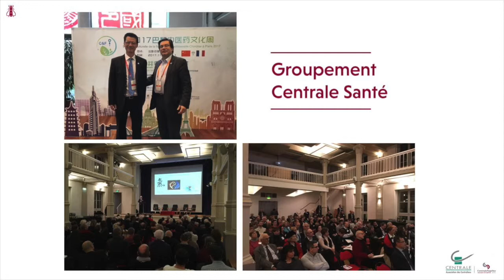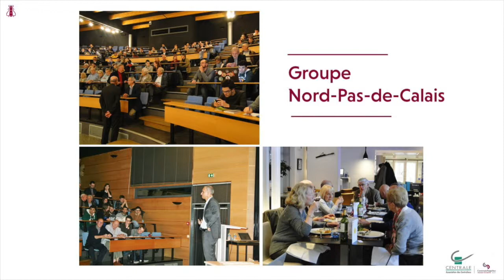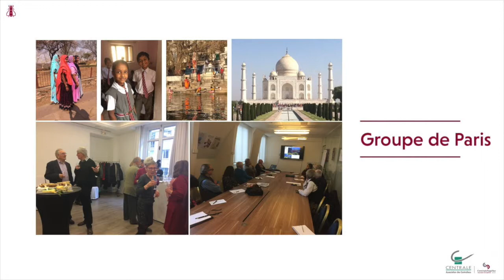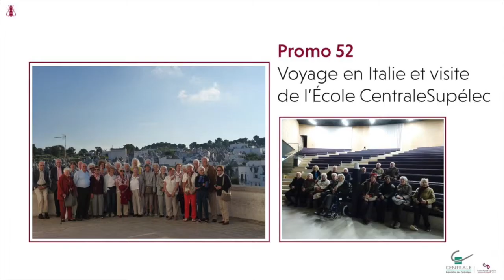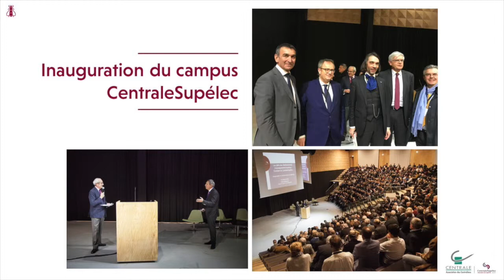Réseau de l'Association des Centraliens